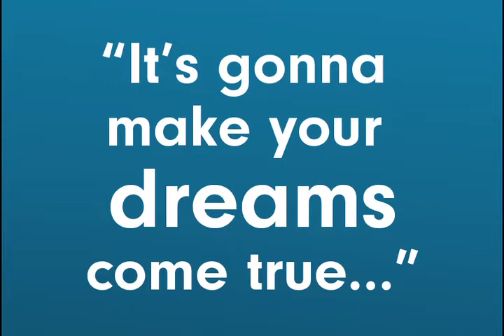T-Shirt Party 2012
First attempt at stop-motion photography